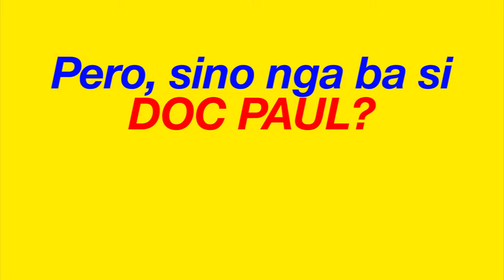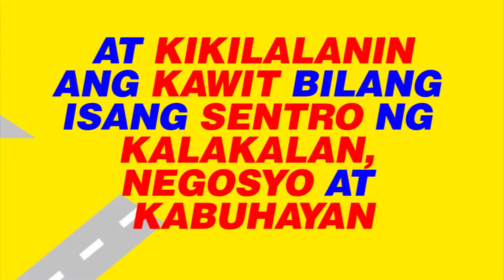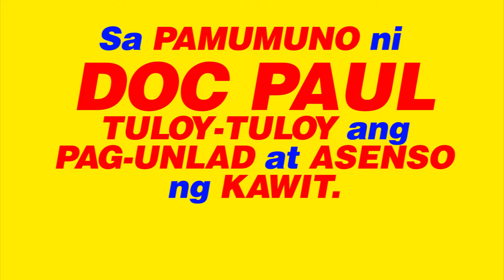ABAYA AVP HD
This AVP was used by Kawit, Cavite Mayoral candidate Dr. Paul Abaya as his campaign video at his political sorties.